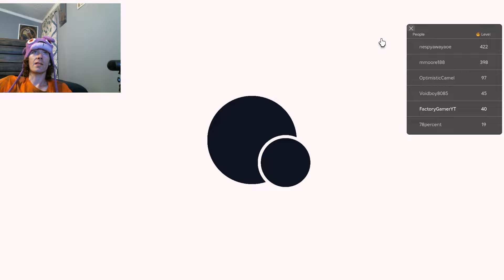THATS NOT GOOD!! Anime Defenders on ROBLOX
We keep pushing through the magma Cave, and find some SUPER STRONG enemies!

I started a fundraiser for St Jude Children's research, and it would be AWESOME if you helped out! Please share, so we can help raise as much as we can!